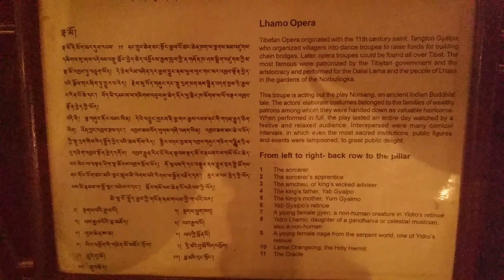Losel Doll Museum || dharamshala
Travel Home Destinations Weekend Getaways Explore Articles
Search destination...
Home ❯ Travel ❯ Destinations
DHARAMSALA
Places to visit Things to do How to reach Articles Photos Map
LOSEL DOLL MUSEUM
Facebook share
Twitter share
Losel Doll Museum
Losel Doll Museum (Picture Courtesy: Instagram)
PLACE DETAILS:
Losel Doll Museum, the world’s largest collection of Losel Dolls, is in the Norbulingka institute. These beautiful collectors’ items are hand-crafted by monks of the Drepung Loseling monastery. The Losel Doll project was started in 1983 as a way of preserving the tradition of Tibetan costumes, while making innovative use of the artistic heritage for which many monks were known in Tibet.